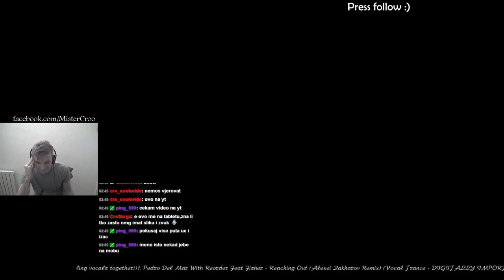Kill 2 arty on blind